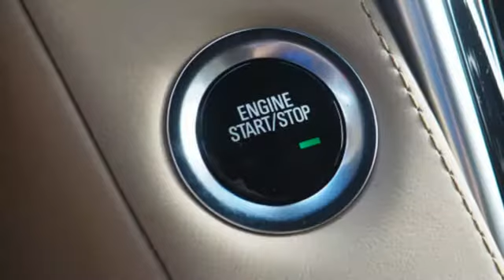New 2019 Cadillac Escalade Miami Fort Lauderdale, FL KR295978 - SOLD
Year: 2019
Make: Cadillac
Model: Escalade
Trim: Platinum Edition
Engine: 6.2l 8 Cylinder Fuel Injected
Transmission: 4WD Automatic
Color: Black
Interior: Maple Sugar With Jet Black Accents
Stock #: KR295978
VIN: 1GYS4DKJ6KR295978

Address:
1240 North Federal Highway